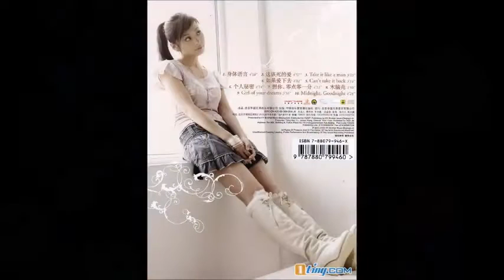張靚穎Jane Zhang【木腦殼/Blockhead】KTV (2006第一張專輯《The One》)(高音質飯制版)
張靚穎Jane Zhang《木腦殼/Blockhead》KTV (2006第一張專輯《The One》)(飯制版)

《木腦殼》是中國歌手張靚穎演唱的歌曲。由文雅作詞，靳松作曲。收錄於張靚穎2006年10月11日發行的專輯《THE ONE》。

木腦殼在陝西方言裡指木偶戲裡的人偶，引申指反應遲鈍的人（貶義）。

創作人新人靳松首次投稿作品，一擊即中。從這個角度，也體現張靚穎在音樂上面不盲目依從名牌的樸素心態。歌詞來源於張靚穎自我調侃的口頭禪，是四川話裡腦袋轉不過彎的意思。是專輯 ​​中最具趣味又傳達了張靚穎個人態度的一首歌。在這首歌裡，張靚穎第一次RAP並一次完成，她在節奏部分的準和穩令人咋舌。
作詞：文雅
作曲：靳松
編曲：靳松
製作：李偉菘

我是木腦殻 你説的沒錯
我喜歡簡單生活
事情一複雜我就會想要躲
有心事我對著狗説

我是木腦殻 你真會概括
我喜歡簡單選擇
我只對我愛的人和事執著
一根筋到底 就是我的性格

喔，敲敲木腦殻
説你就愛這様笨的我
世界上最最獨一無二
聰明人那麼多 快樂的有幾個
我不要做滿身是傷的強者 那才不是我

記得媽媽説過 要光明磊落
我對他承諾 會做到的
對你這様愛著 讓你幸苦了
只要你懂得 我還害怕什麼

敲敲木腦殻
説你就愛這様真的我
要活就活出自己的本色
腳踏實地的做 總會看到收獲
有那一顆鑽石不需要打磨 也許就是我

2006/10/11